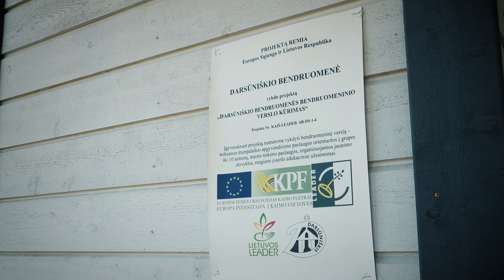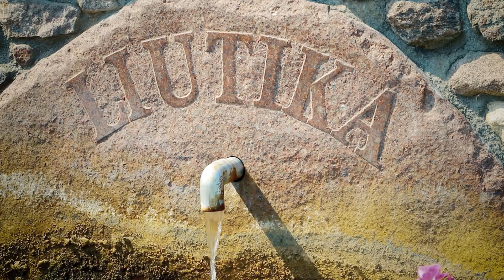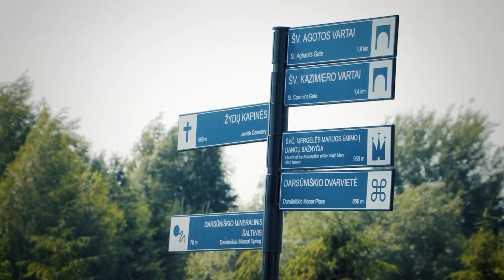Darsūniškio bendruomenės bendruomeninio verslo kūrimas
Projekto vykdytojas - Darsūniškio bendruomenė

Projektas finansuotas pagal Kaišiadorių r. Vietos veiklos grupės VPS priemonę „Bendruomeninio verslo kūrimas ir plėtra“

Filmas sukurtas įgyvendinant Vietos veiklos grupių tinklo projektą „Dėmesio - bendruomeninis verslas kaime!“ (PLKT-KK-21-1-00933-PR001) pagal Lietuvos kaimo plėtros 2014–2020 m. programos priemonės „Techninė pagalba“ veiklos sritį „Lietuvos kaimo tinklas“.

Filmo kūrėjai UAB "Medialogas"